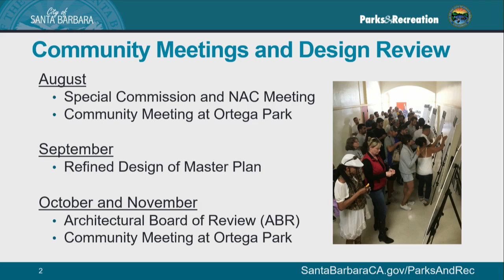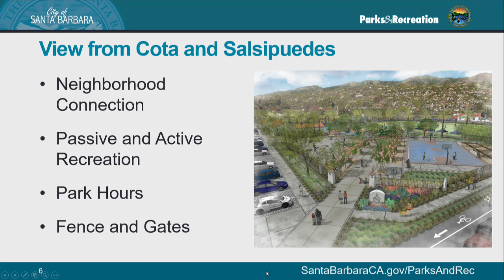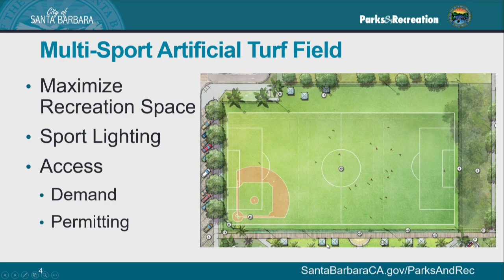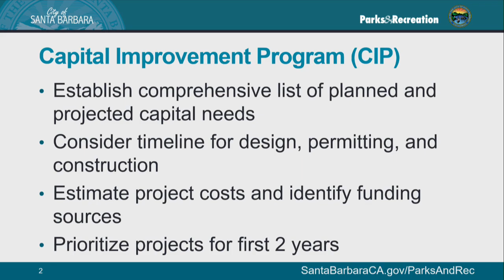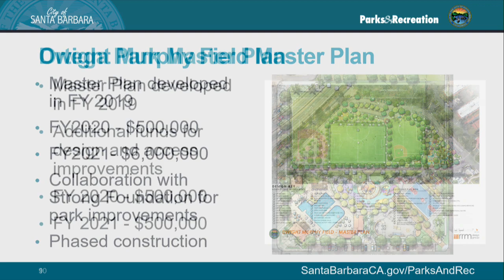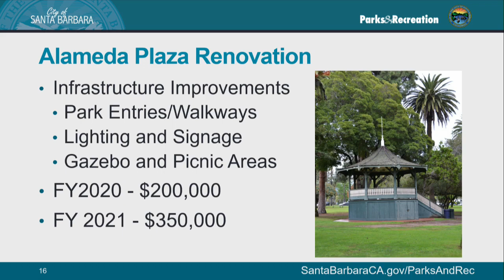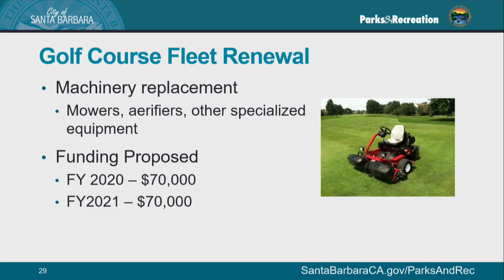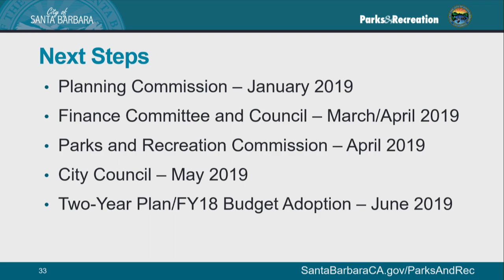Parks and Recreation Commission - 2018-11-14